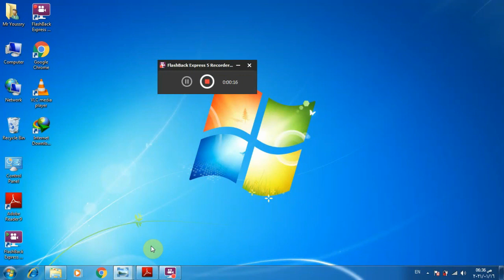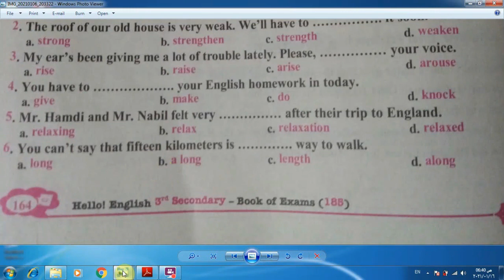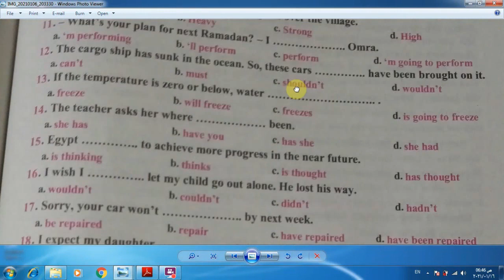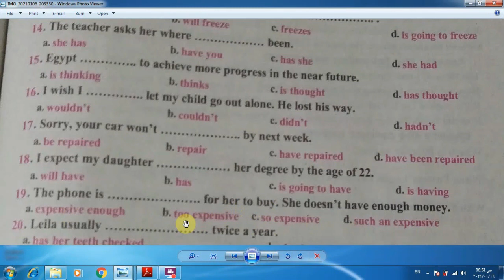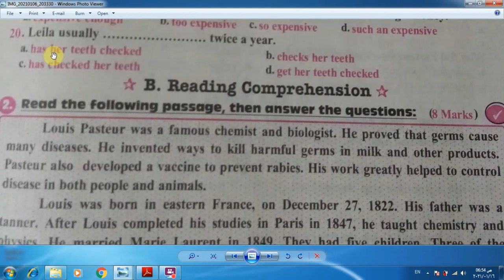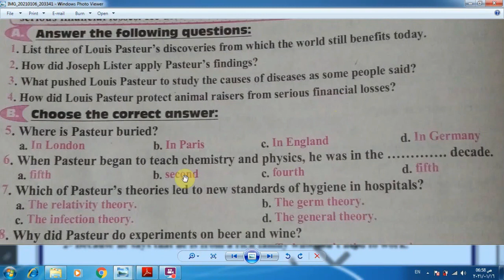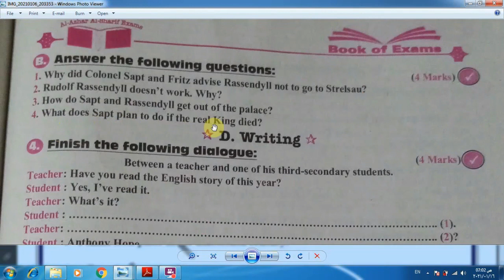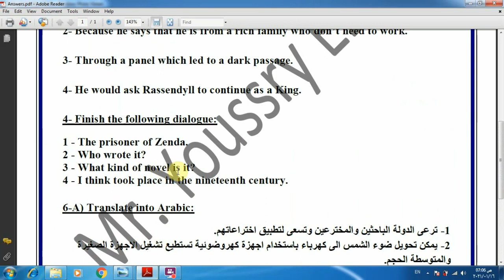حل امتحان القسم العلمى 2014 مراجعة نهائية ثانوية ازهرية 2021 My New Friend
حل مراجعة نهائية  الصف الثالث الثانوى ثانوية ازهرية 2021 My New Friend
(Book 2) امتحان القسم العلمى 2014
شرح قواعد الصف الثالث الثانوى